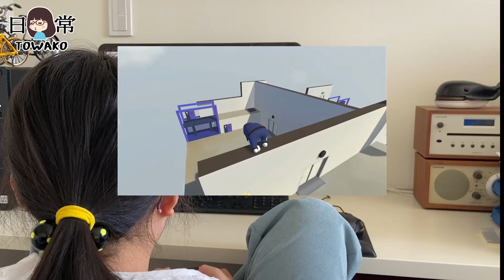【小6女子/ゲームプレイ映像】脱力キャラの脱出ゲーム。音楽が素敵すぎる！操作が難しすぎる！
脱出ゲームのプレイ映像を見せてくれました。お母さんに説明してくれています。ヒューマン フォール フラット。BGMがこんなにもオシャレだとは思わなかった！

生後５日から８年間、毎週子育て動画をUP。子育てを予定している方、または子育て中の親御さん向けに「育児の"楽しい"も"苦しい"も」公開してきました。小１以降は不定期で、毎週見てくださっていた方向けにその後の成長を配信。そして、小５のコロナ禍で改めて毎週UPを再開しました。よろしくお願いします＾＾